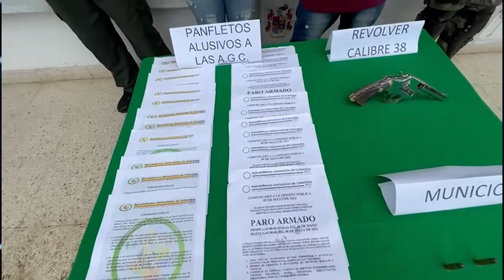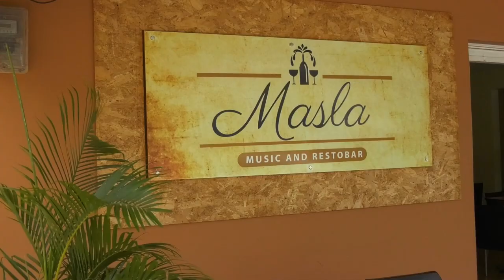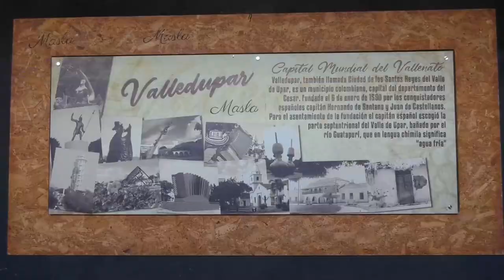OFENSIVA CONTRA EL CLAN DEL GOLFO DEJA CINCO CAPTURADOS EN AGUACHICA